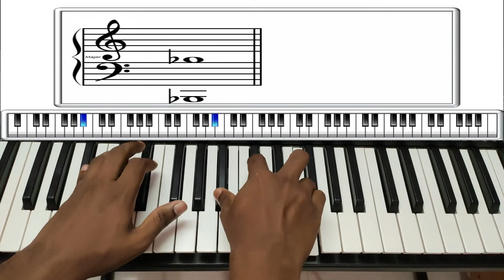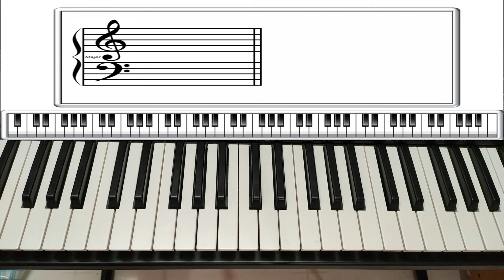அக்கினியில் நடந்து வந்தோம் (Akkiniyil Nadanthu Vanthom) Keyboard lesson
kindly note that this channel will be entirely free for ever no matter what happens .However,if anyone want to support ,u can do it from Below link:)